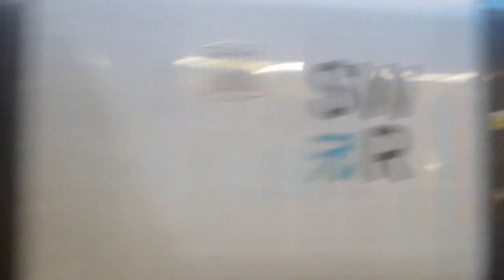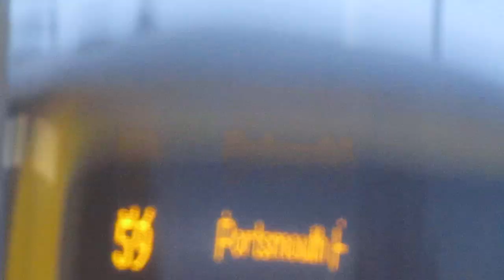that is a SWR class 444023 and GWR train class 166supervoyager221 in cosham